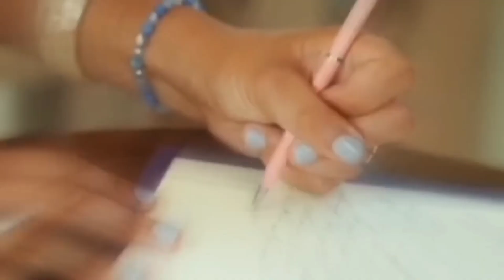MAHIRAP NA PAMILYA BIGLANG ASENSO NG DAHIL SA TUMAPON NA KAPE,HUH? PAANONG NGYARI YUN🤔